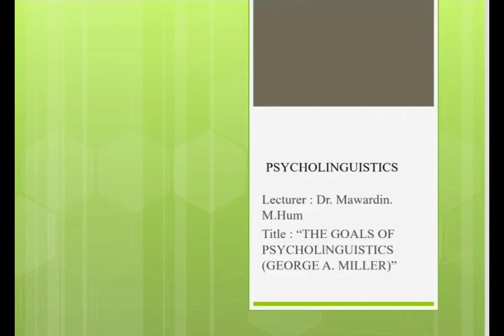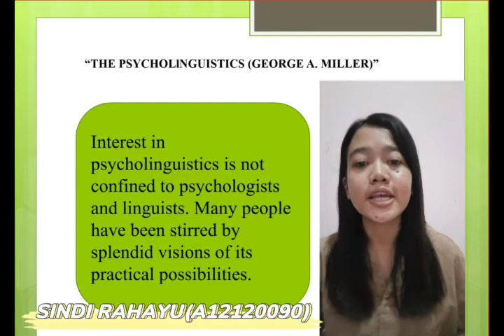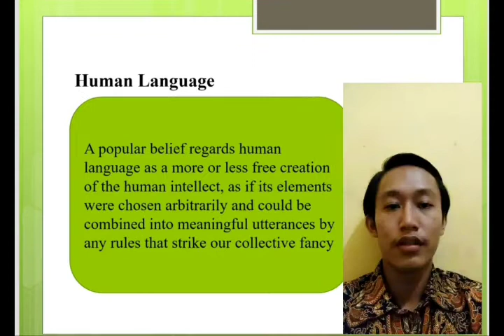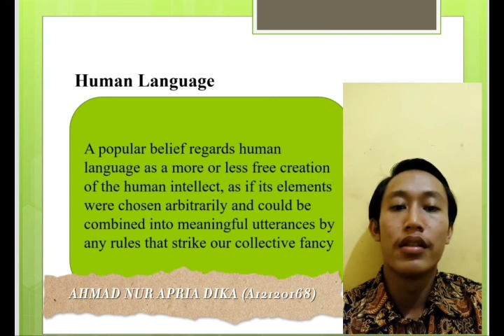Presentation Group 1_ The Goals Of Psycholinguistics (George A. Miller)